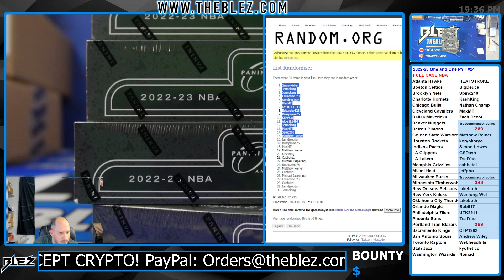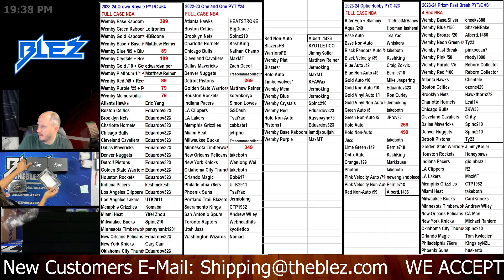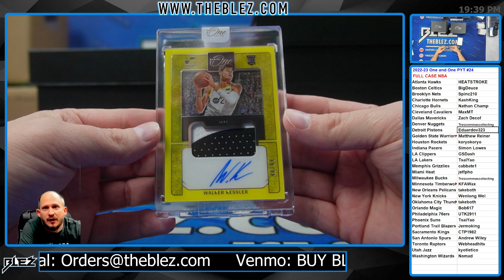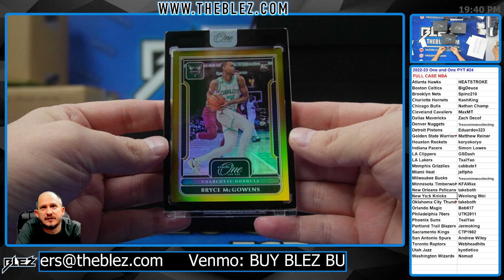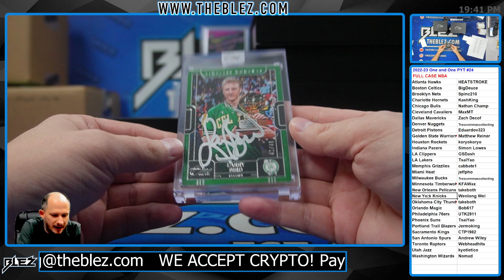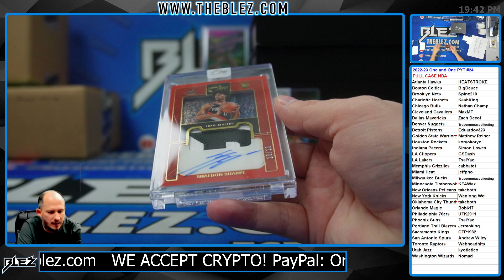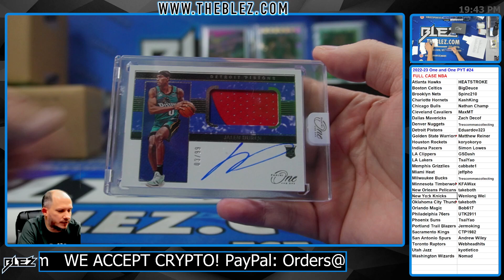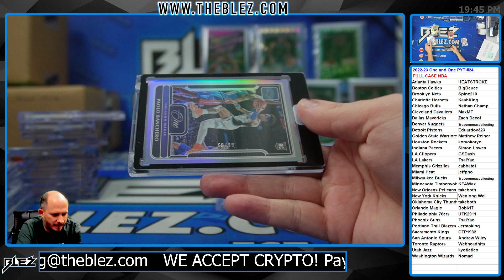2022-2023 Panini One and One FULL CASE BREAK #24 Pick Your Team